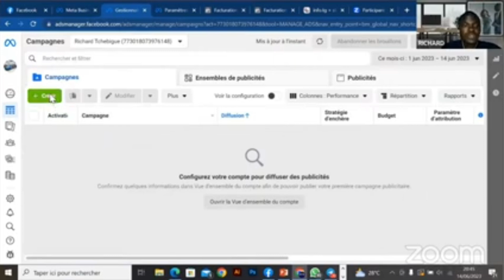COMMENT CRÉER LES PUBLICITÉS DANS LE GESTIONNAIRE DE PUBLICITÉ FACEBOOK ?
Dans cet extrait de vidéo palpitant, plongez au cœur de la puissance du Gestionnaire de Publicité Facebook et découvrez comment créer des publicités percutantes qui captiveront votre audience.

Vous y trouverez les conseils avisés d'experts en marketing digital qui dévoileront leurs secrets pour maximiser l'impact de vos publicités sur la plateforme la plus prisée du monde.

Laissez-vous guider pas à pas à travers les différentes étapes de création d'une annonce : de la sélection du format et de l'objectif, à l'optimisation des images et du texte, en passant par le ciblage précis de votre audience.

Grâce à des démonstrations en temps réel et à des astuces pratiques, vous apprendrez comment utiliser les outils puissants du Gestionnaire de Publicité Facebook pour atteindre vos objectifs marketing, que ce soit pour augmenter vos ventes, générer des prospects qualifiés ou renforcer votre notoriété.

Ne ratez pas cette opportunité unique d'apprendre les meilleures pratiques du secteur et de maîtriser l'art de la publicité sur Facebook.

Préparez-vous à des résultats époustouflants !

si tu bénéficies des contenus riches dans le domaine du marketing digital ?